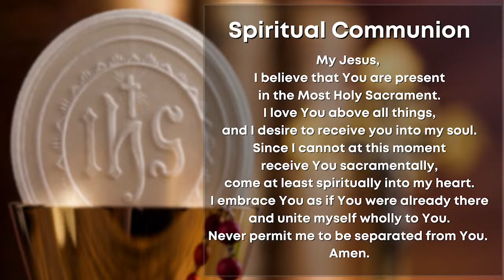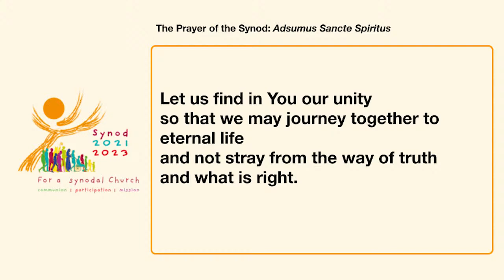Catholic Weekday Mass Today Online - Monday, 8th Week in Ordinary Time 2022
Monday, 8th Week in Ordinary Time (28 February 2022)

Mass Celebrated by Fr Paul Ngo, MEP
at the Church of the Immaculate Heart of Mary, Singapore

The celebrant for Masses on our channel for Wednesdays to Sundays is Archbishop William Goh.

► MASS READINGS:
•  First Reading:  1 Peter 1:10-16
•  Responsorial Psalm:  Psalm 97(98):1-4  ("The Lord has made known his salvation.")

► OFFERTORY/CONTRIBUTIONS:
Support your Parish, Catholic Foundation and other Charities:

•  Production by staff and volunteers of the hosting parish. Webcasting by the Communications Office, Archbishop's Office, Roman Catholic Archdiocese of Singapore